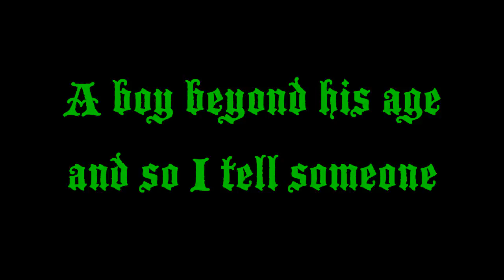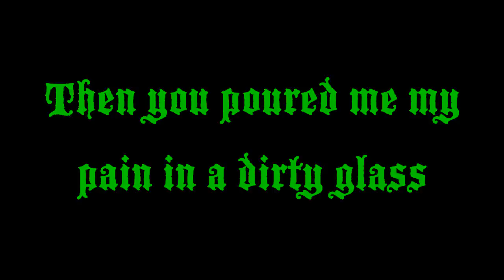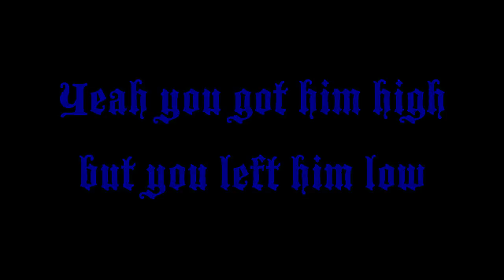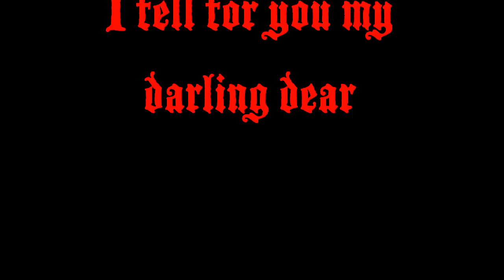Dropkick Murphy's The Dirty Glass Lyrics